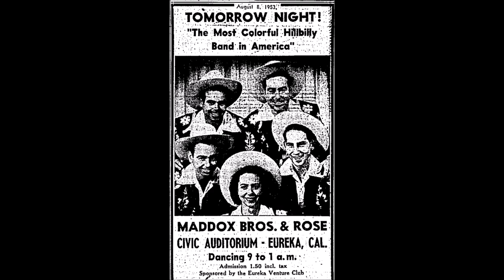Maddox Brothers and Rose - Glory Bound Train [c.1949].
[Written by Odell McLeod]
Recorded 1946 by Roy Acuff

Unissued - Released on  10" LP  4  Star ET 32 [1954].

Rose Maddox [vcl], Cal Maddox [rh gt/vcl],
Henry Maddox [mandolin/vcl],
Fred  Maddox [bass/vcl leader], Don Maddox [fiddle].